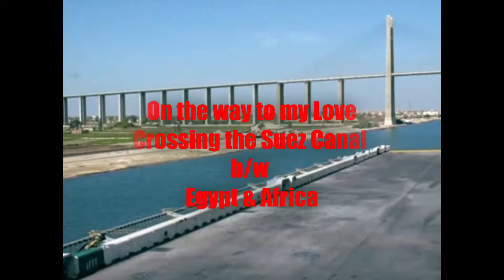ADR Project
School Project